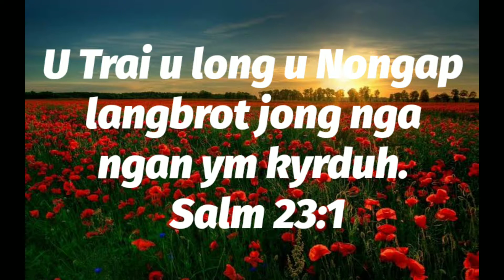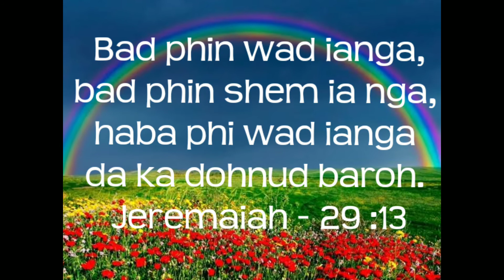Khasi Bible Verse! Ka Jingiada U Blei.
Im da ka Ktien U Blei.